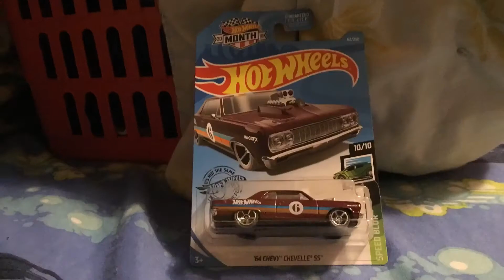Car in cards Part 2